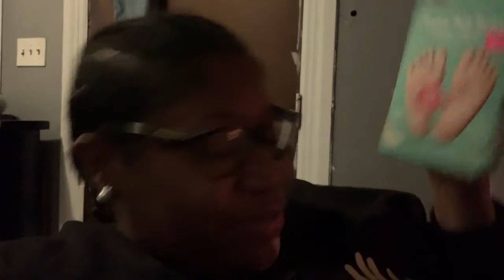My Granny Is In The House!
Shop with me! Besexycollections.com

Need entertainment for your event?  I have manage a band and a rap artist!

Get your Colon Flush
Jucingwithjai.com